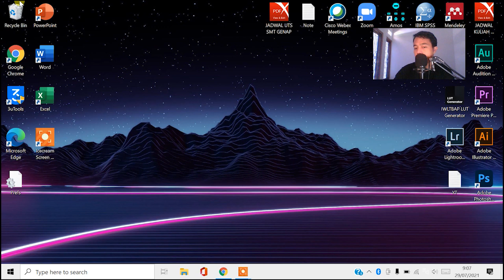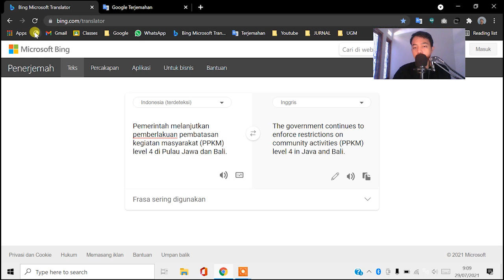CARA MENTERJEMAHKAN / TRANSLATE BAHASA INDONESIA KE BAHASA INGGRIS SECARA AKURAT DENGAN BING